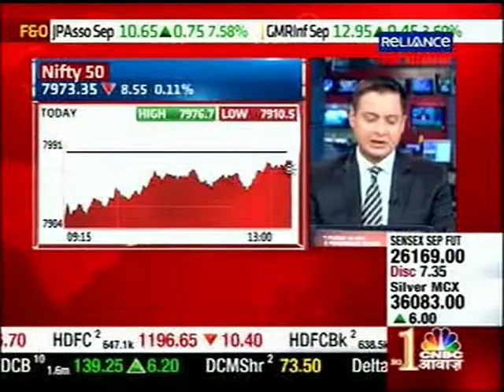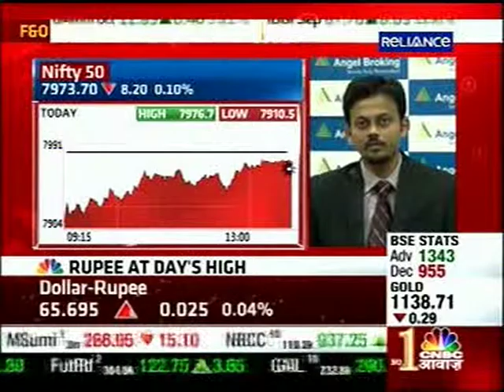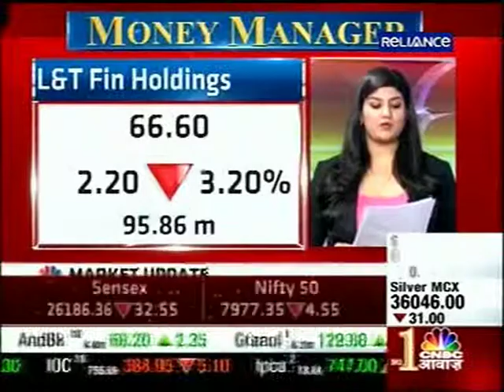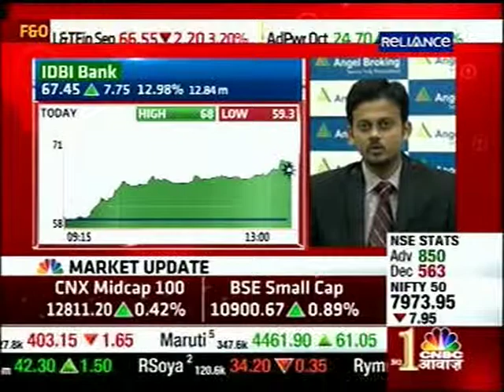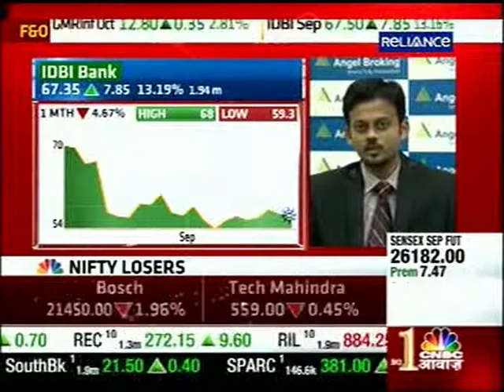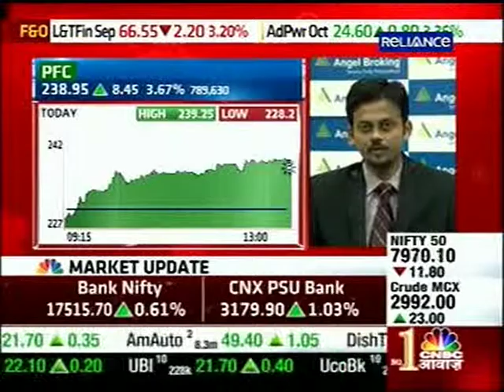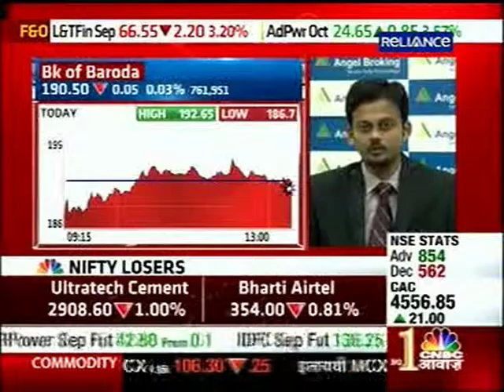CNBC Awaaz Money Manager, 21 Sept 2015 - Mr. Sameet Chavan